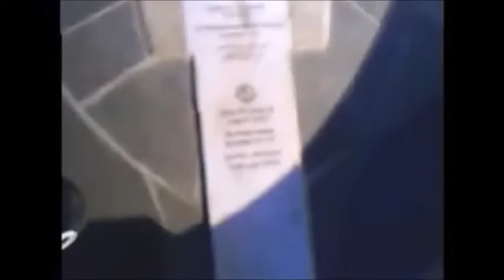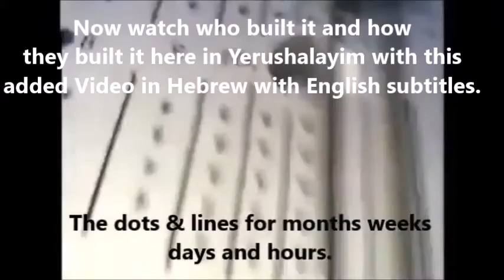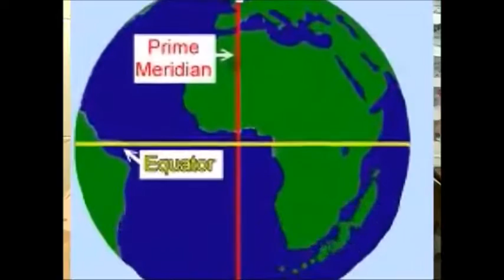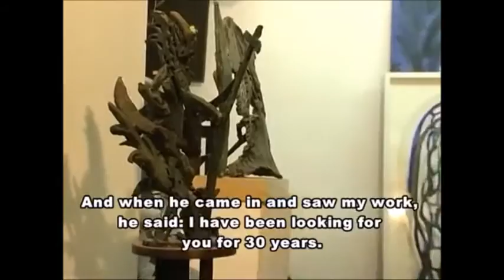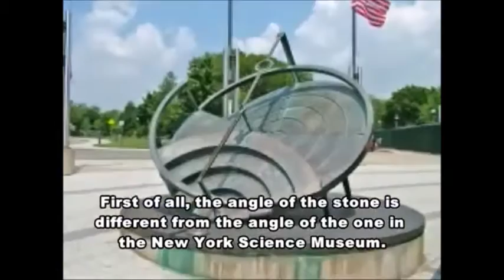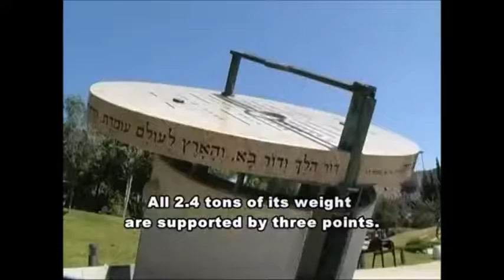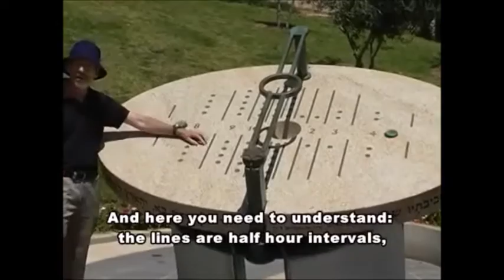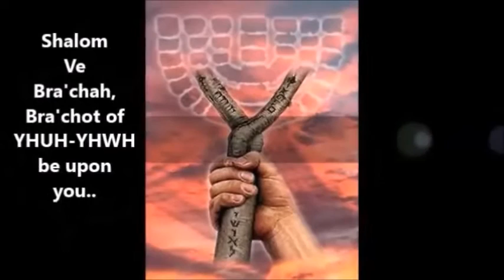Garden Flat Earth Yerushalayim Sundial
Etymologist Eliyahu shares His experience a few years ago Video taping live stream with a camera and mic hooked up to a Laptop  computer using a a Mobile internet thumb drive server, to video a Unique Sundial that works as a complete calendar use and clock down to the minutes.   and the designer says in the end - It's great to be able to tell the correct time.